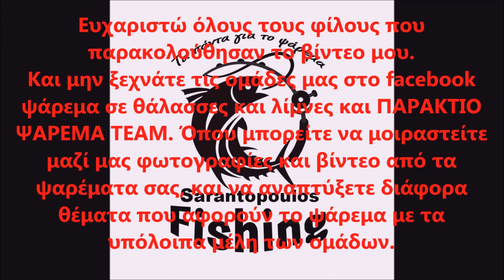Χρύση των υδροβίων οργανισμών (ψάρια κτλ) στην ιατρική. Κορονοϊός στα ψάρια ? Part 3.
Η ονομασία του Κορονοϊολύ των ψαριών ειναι RΝΑ2 Dicenthrarchus labrax encephalitis virus (DIEV) .
Ο ιός απομονώθηκε για πρώτη φορά γύρω στα 1990 σε ένα χωριό της Ιαπωνίας, το Nodamura, από όπου  πήρε και το όνομά της η οικογένεια στην οποία ανήκει ο ιός των ψαριών  (Nodaviridae). Ο ξενιστής που έφερε στη χώρα μας τον ιό μέσω της εισαγωγής του στην χώρα ονομάζεται  Κόκκινος Φραγκοσυκιός ( Red seabream ) Το ψάρι αυτό για να μοιάζει με φαγκρί τα βάφουν  με ασταξανθίνες και με διαφέρεις χρωστικές όπως η sudan 3 . Ο  Nodaviridae προκαλεί στα ψάρια εγκεφαλίτιδες και αμφιβληστροειδοπάθεια .